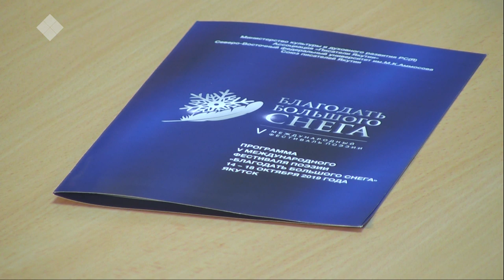Тэтим чааha (30.10.19)